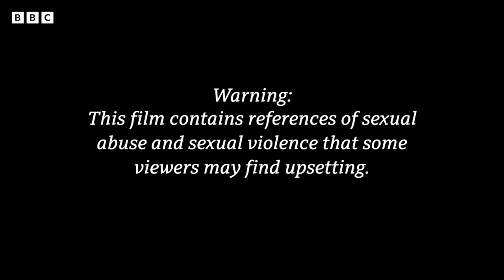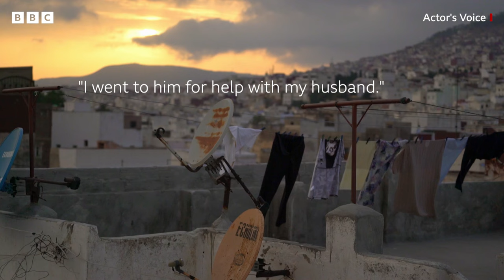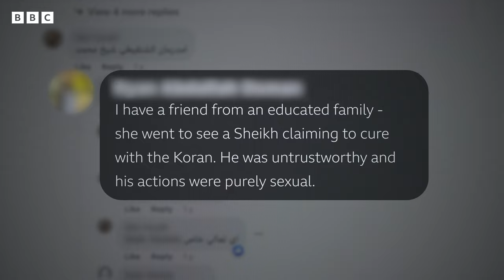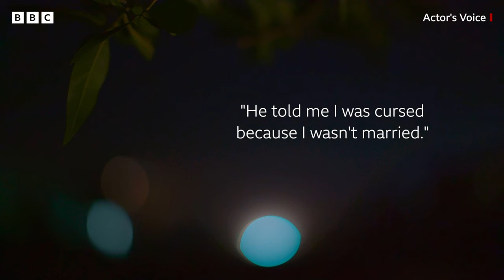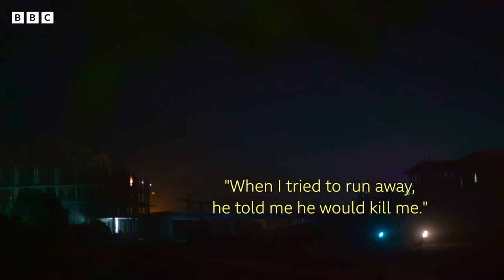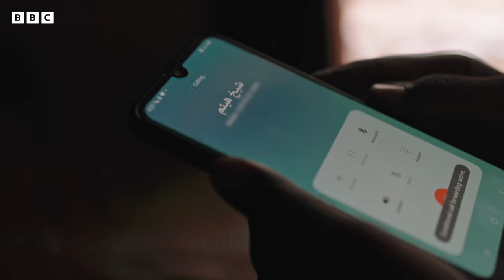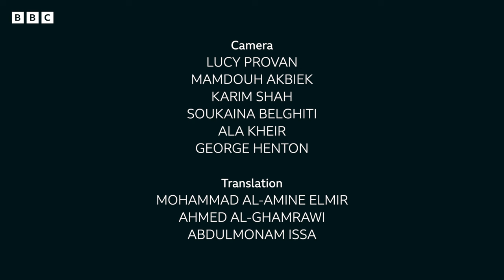Sex for Healing: Uncovering the dark side of the spiritual healing world - BBC World Service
BBC Arabic has uncovered a hidden world of sexual assault and exploitation at the hands of men working as religious healers known as "raqi". Warning: This film contains references to sexual abuse and sexual violence that some viewers may find upsetting.

Many women turn to these healers, believing they can solve their problems and cure illnesses by expelling malevolent spirits known as "jinn".

Over the course of more than a year, testimonies from 85 women have been gathered, accusing 65 healers in Morocco and Sudan of harassment, rape, and demanding sex in exchange for religious healing services. BBC Arabic has spoken to non-governmental organisations, courts, lawyers, and women to verify the truth behind these allegations.

Despite the evidence collected by BBC Arabic, authorities in Morocco and Sudan have refused to take action, leaving the burden on the victims to come forward and speak out against these deceptive healers.